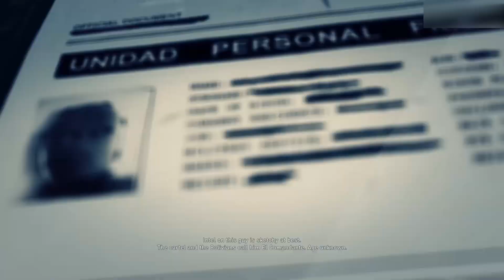#37 GRW - The Santa Blanca Prisoner - Media Luna - Ghost Recon Wildlands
Tom Clancy's Ghost Recon Wildlands is a tactical shooter game set in an open world environment and played from a third-person perspective with an optional first-person view for gun aiming. Players play as members of the Delta Company, First Battalion, 5th Special Forces Group, also known as "Ghosts", a fictional elite special operations unit of the United States Army under the Joint Special Operations Command.

Series: Tom Clancy's Ghost Recon
Engine: AnvilNext 2.0
Publisher: Ubisoft
Developers: Ubisoft Paris, Massive Entertainment, MORE
Platforms: PlayStation 4, Xbox One, Microsoft Windows